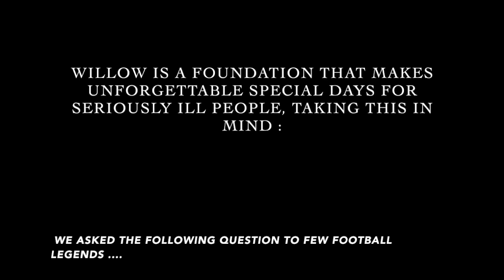LONDON FOOTBALL AWARDS 2015 - WILLOW FOUNDATION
This month I attended the London Football Awards 2015 which recognised the very best of London football.
London Football Awards raise funds for the Willow foundation – the only national charity working with seriously ill 16 to 40 year olds to fulfil uplifting and unforgettable Special Days. Willow was founded by former Arsenal goalkeeper and sports presenter, Bob Wilson and his wife, Megs in memory of their daughter, Anna, who died of cancer aged just 31.
To date Willow has fulfilled more than 11,000 Special Days for young people living with life-threatening conditions such as cancer, cystic fibrosis, motor neurone disease, muscular dystrophy, organ failure and Huntington’s.
The event was held at the Battersea Evolution venue which it was full of football heroes. Former players and TV pundits Lee Dixon, Glenn Hoddle and few others talked to us on the night.
Because of the nature of the event I decided to ask them a particular question to these football legends:
Q: Willow is a foundation that makes unforgettable Special Days for seriously ill people, talking this in mind: Can you tell us which day in your life has been so far the most memorable or special and why?

• Roy Hodgson – England Football Manager: *
He quoted: “Oh dear, I had so many good days in my life but of course the day I got married and the day my children were  born – not only for me but for everyone experiencing family and love – this is greater than anything else.” Willow gives happy memories to ill people – it is a truly remarkable charity.

• Bob Wilson - OBE a former Scotland international football goalkeeper - broadcaster and founder of the Willow Foundation*
He quoted; “Clearly the best memory of my life could be my wedding day 50 or so years ago – but as a sportsman was when we won the Cup in Wembley came  top of the league and double - that is something hard to replicate. But I would also like to share a story of one of the people we granted a special day here in  Willow as it was special for me: It was Christmas time,  a  woman  in a hospice, a lady was running out of time in her life,  she asked to be home for her Christmas day and wake up in the morning seeing her kids playing in the snow in their garden – As we didn’t have snow – we transported 2 and half tons of snow into her garden and it was quite an amazing thing – she was full of joy, we also had a Santa in her garden that day; her quote that day was“ …and now I believe in father Christmas” it was really an emotional moment for everyone that works in Willow.

• Lee Dixon – retired professional football player *
He quoted : “ I don’t think I had it yet , I’m looking forward but so far the birth of my children and second to that winning the league “

• Luther Blissett – ex professional England football player
He quoted: “Apart from the day when my first child was born the best day when I talk about my career , was at Old Trafford 1968 and we beat Manchester United 2 – 1 as a third division team and I scored both goals on that day – That was my dream as a kid to play for my country and when that call came – that ENGLAND have chosen you to play for England – oh that feeling best feeling in the world”

• Glenn Hoddle – Former Football Manager *
He quoted: “When I was very young – when England won the world Cup 1966- oh boy that was the best day ever – I was 9 or 10 and that feeling stayed with me for the rest of my life!”

After they individually replied to my question they also realised in a more tangible way, why organizations like Willow make such a great difference in people’s life – Willow not only creates happy moments  to one person - they also build priceless heartfelt moments of the heart to  everyone witnessing and experiencing their work.
We can also mention the winners of the night:

 Outstanding Contribution to a London Club | Arsene Wenger
 London Player of the Year | Eden Hazard (Chelsea)
 London Manager of the Year | Mark Warburton (Brentford)
 London Goalkeeper of the Year | Thibaut Courtois (Chelsea)
 London Young Player of the Year (under-23) | Harry Kane (Tottenham)
 London Women’s Player of the Year | Ji So-Yun (Chelsea)
 London Community Project of the Year | Coping Through Football (Leyton Orient)